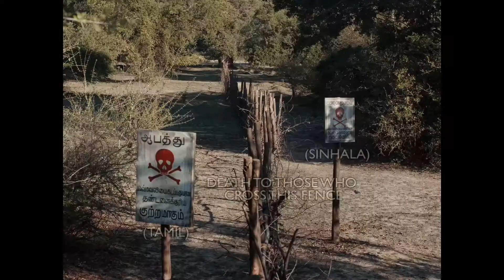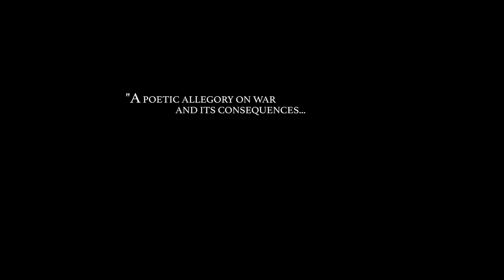House of my fathers • Trailer